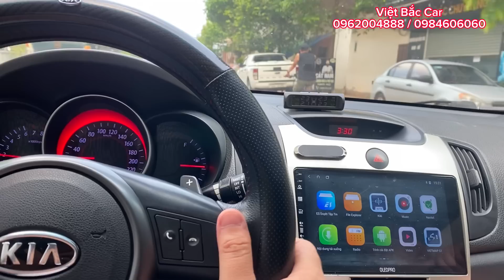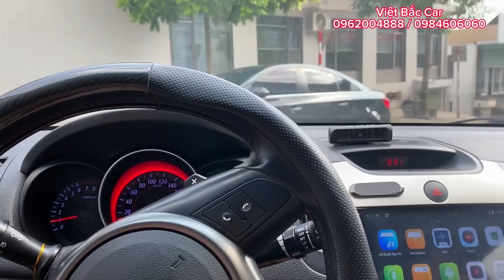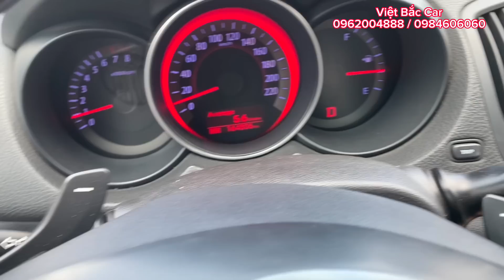Nhận cuộc gọi 9h sáng: " anh ơi em mang xe đổi lại"...